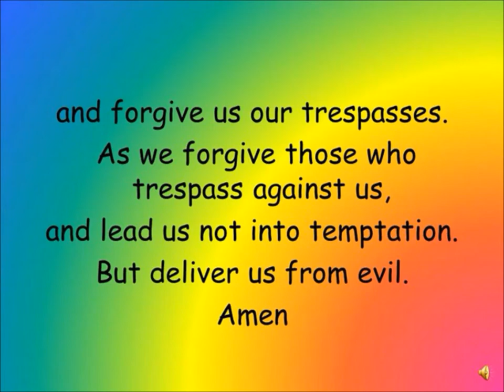SGS News Crew 4 4 14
The Saint Gilbert School News Crew presents what is happening around school. Episode 1 4-4-14